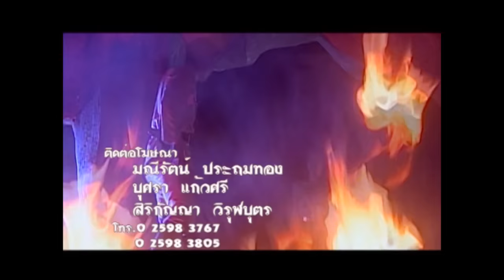เปรตวัดสุทัศน์ ตอน 1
พันภพ ได้รับคำสั่งให้รับตัวหลวงโอสถ ผู้มีความเชี่ยวชาญในโรคฝีในท้อง จากเมืองเอยุธยา ระหว่าง เดินทางพันภพเจอสัมภเวสี และล้มป่วยด้วยไข้ป่าเจียนตายแต่รอดตายด้วยการรักษาของ หลวงโอสถ  หลวงโอสถมีเมียชื่อบัว  ทั้งสองมีบุตรสาวด้วยกัน 3 คน คือ แสนเสน่ห์  วงแหวน และ แพนคำ ซึ่งเป็นใบ้  ก่อนที่บัวจะมาอยู่กับหลวงโอสถนั้น นางได้ถูกโจรชื่อ เสือแมน ฉุดไปข่มขืนและ มีลูกติดท้องมา นั่นคือ แสนเสน่ห์  มีแต่บัวเท่านั้นที่รู้ความจริง

แสนเสน่ห์เป็นสาวสวย ชอบใช้เสน่ห์ยั่วผู้ชายให้มาหลงใหลตน ใจคอโหดเหี้ยม ชอบข่มขู่ดูถูก บัวผู้เป็นแม่อยู่เสมอ ต่างจากน้องสาวทั้งสองที่เป็นคนรักและสงสารแม่ เมื่อได้พบกับพันภพ แสนเสน่ห์ เกิดรักใคร่ แต่พันภพมีคู่รักอยู่แล้วชื่อ สร้อย

หลวงโอสถตายด้วยโรคห่า ก่อนสิ้นใจบัวได้สารภาพว่า แสนเสน่ห์เป็นลูกเสือแมน  แสนเสน่ห์ รู้จึงโกรธแค้นทุบตีแม่ และวางแผนฆ่าแพนคำโดยใช้โตเป็นเครื่องมือ แสนเสน่ห์ได้ขอร้องพันภพมิให้ แต่งงานกับสร้อย เมื่อพันภพไม่ยอมทำตาม แสนเสน่ห์จึงอาฆาตพยาบาท ต่อมาแม่บัว ล้มเจ็บและตายอย่างอนาถา   ฝ่ายแสนเสน่ห์ร่ำรวยเงินทองก็เพราะเสือกร่างกับ เสือแมนนำเงินทองที่ปล้นมาซุกซ่อนเอาไว้ในบ้าน จนวันหนึ่งเสือแมนรู้ว่าแสนเสน่ห์ไล่บัวออกจากบ้าน จึงโกรธแค้นลูกสาว ทำให้แสนเสน่ห์ไปตามพันแสงมาดักจับเสือแมนกับเสือกร่าง จึงได้เกิดการต่อสู้กัน ทั้งแสนเสน่ห์ พันแสง เสือกร่าง เสือแมน ยิ่งฆ่ากันตายในกองไฟ

หลังหตุการณ์ร้ายผ่านไป พันภพ วงแหวน แพนคำ และแม่ก้าน ก็กลับเข้ามาอยู่ในกรุงเทพฯ อีกครั้ง ในวันหนึ่งทุกคนก็ได้เผชิญหน้ากับเปรตใหญ่วัดสุทัศน์ ได้พบว่าแสนเสน่ห์ได้กลายเป็นเปรตขอ ส่วนบุญ แสนเสน่ห์จะหนีพญายมและบ่วงกรรม ได้พ้นตลอดไปหรือไม่ .ติดตามชมละครสะท้อนผลกรรม เรื่อง “เปรต...วัดสุทัศน์" ได้เลย

วันที่ออกอากาศ : 16 สิงหาคม 2555 - 7  ธันวาคม 2555
นักแสดงนำ : วรนันท์ พร้อมมูล, วิจิตรา ฉายสุวรรณ, ดวงรัตน์ คะชะสะ, กฤติยา ยอดครู, รติพงษ์ ภู่มาลี, สรพงศ์ ชาตรี, มานพ อัศวเทพ, พงษ์ประยูร ราชอาภัย, ศรีนวล ขำอาจ,สิริยา นฤนาท, ทับ ท่ากระดาน
ผลิตโดย : บริษัท สามเศียร จำกัด , บริษัท ดีด้า วิดีโอ โปรดักชั่น จำกัด
บทประพันธ์ : บุราณ
บทละครโทรทัศน์ : ชารวีย์ สิรินันท์
กำกับการแสดง : โสม
ประกอบเพลง : ณัฐพร อ้วนมี